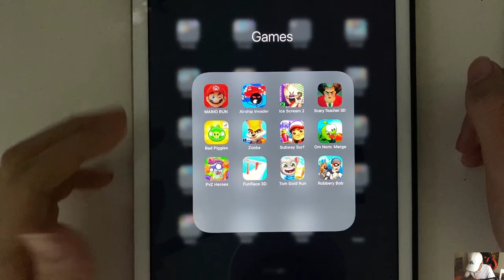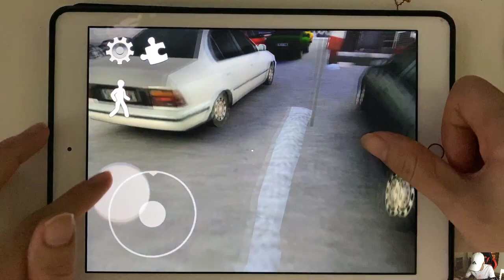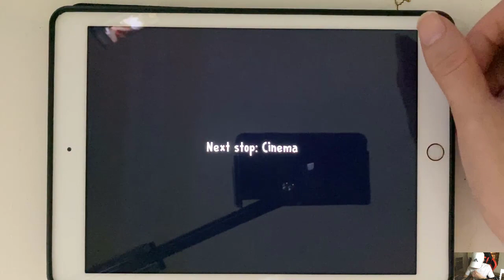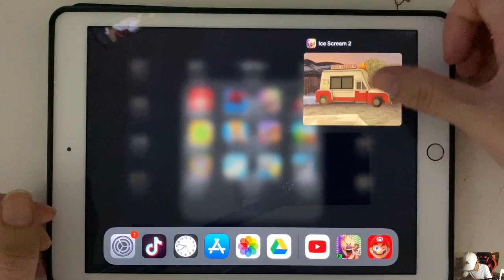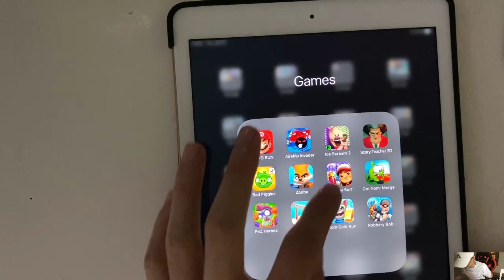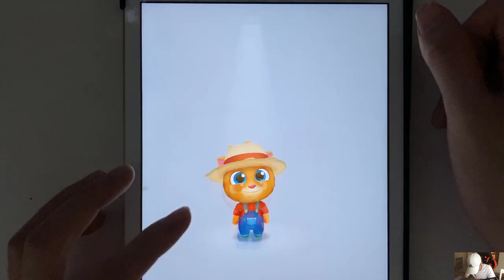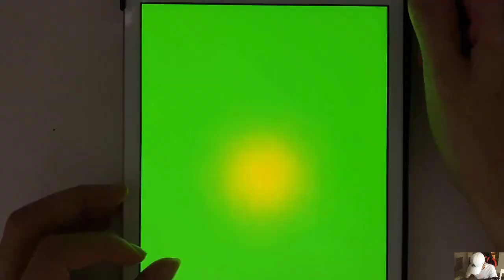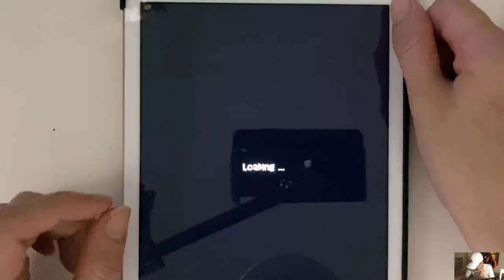Mario Run,Airship Invader,Ice Scream 2,Scary Teacher 3D,Bad Piggies,Zooba,Subway Surf,Om Nom:Merge